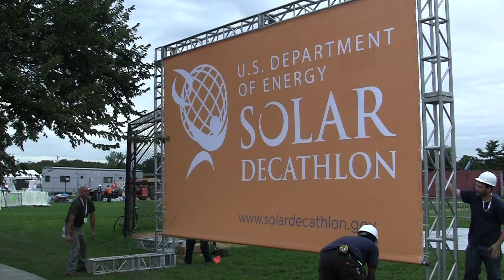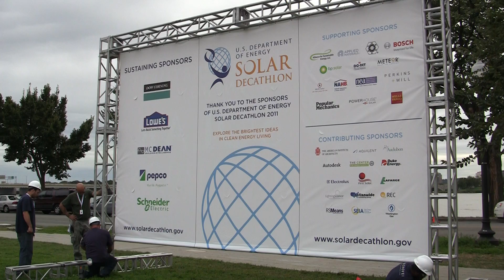Solar Decathlon 2011 Construction - Washington DC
These are some scenes I shot on Sunday, Sept. 18, as the homes for the Solar Decathlon 2011 are built in Washington, DC. The competition begins in a couple days and crews are working into the night to get the homes ready.

I want to give a big thanks to Kim Gould from the University of Calgary for talking with me on camera... thanks!